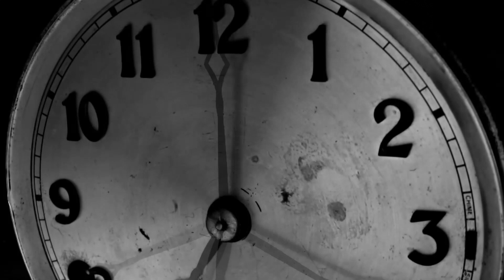Madame Blavatsky Overdrive - Drowning Not Waving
I created this animation over the past 3 weeks, it has been a bit of a ride to do it, as its subject matter made me feel anxious at times, hope that doesn't put you off from watching as I am happy I made it, has felt cathartic doing it.